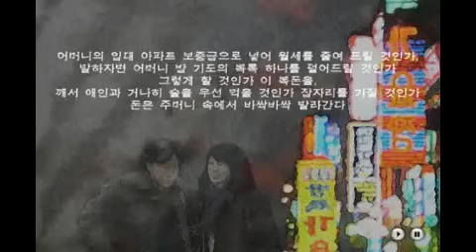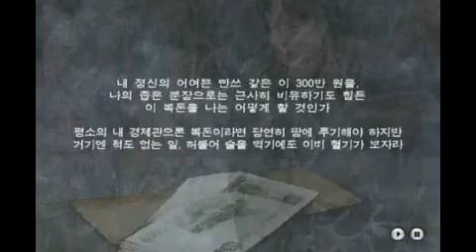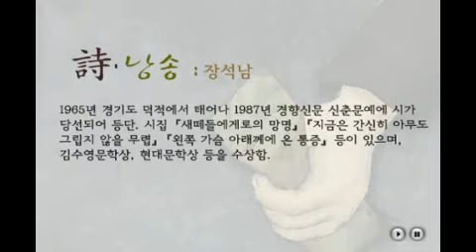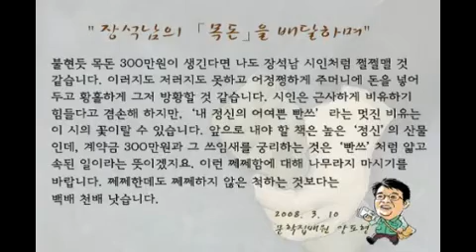문학집배원 안도현의 시배달 - 장석남,「목돈」 (낭송 : 장석남)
● 詩, 낭송 – 장석남: 1965년 경기도 덕적에서 태어나 1987년 경향신문 신춘문예에 시가 당선되어 등단. 시집『새떼들에게로의 망명』『지금은 간신히 아무도 그립지 않을 무렵』『왼쪽 가슴 아래께에 온 통증』등이 있으며, 김수영문학상, 현대문학상 등을 수상함.